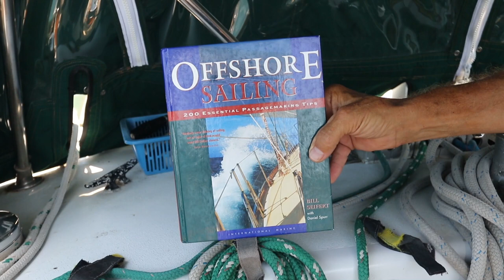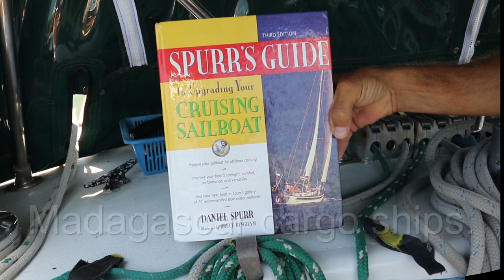7 Sailing Tips For Blue Water Sailboats (How to STOP LEAKS on Sailboats)Patrick Childress Sailing#25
The 7 Best Sailing tips for Bluewater Sailboats...How to stop leaks on sailboats. Patrick Childress Sailing Videos #25 explains how to stop those pesky boat leaks on Bluewater sailboats with "chinking" around leaking hatches, stopping a leaking port light with a storm windows, how to stop water by way of a leaking chain pipe... Also, our very simple but effective rain water catchment system for catching rain water on a sailboat. And then a simple demonstration of "handing the line", a better way to Coil your lines on a Bluewater sailboat. Last, a recommendation on a sailing book which will give you many sailing tips, will help to maintain your Bluewater sailboat and enjoy the cruising life on the oceans. Tips cruisers should know! Another fantastic Sailboat How To Video then, some fun footage of the large wooden sailing/cargo boats in Madagascar.  This is #24 in Patrick Childress Sailing Videos/Sailing Tips series.
How to keep the water out of the sailboat!

Here is the Book I mentioned

Please start any other Amazon shopping you need to do

Iridium GO
Make sure to use the drop down to get the complete bundle...you definitely want the External Antenna by Predictwind! Ordering it directly from Predictwind is probably the best idea.

▬▬ FOLLOW ALONG! ▬▬

All information, images, statements, and comments are published in good faith and for general information and entertainment purposes only, and we  do not make any warranties about the completeness, reliability and accuracy of this information, not for any product or technique displayed. Any action you take upon the information you find on our website or channel is strictly at your own risk, and we will not be liable for any losses and/or damages in connection with the use of anything seen or heard.